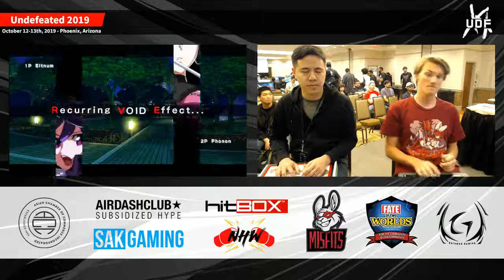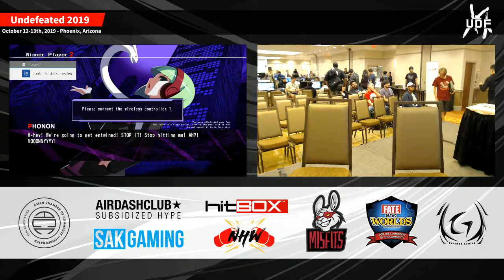Clim vs wunguscrill - UDF 2019: UNIST Pools Winners Quarterfinals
TGS Clim vs wunguscrill - UNIST Pools: Winners Quarterfinals - Undefeated 2019